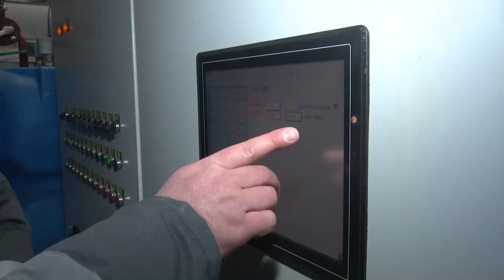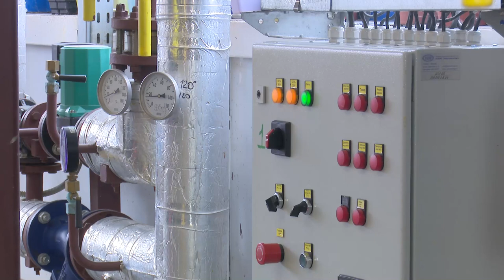Работа котельной Минобороны в дер Ягунино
Котельная в деревне Ягунино - важный теплогенерирующий объект. Он представляет собой единый комплекс из блок-модулей. В каждый из них установлено технологическое оборудование. При подготовке к отопительному сезону 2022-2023 года здесь выполнили все необходимые ремонтные работы.